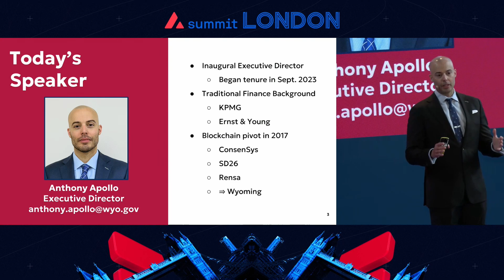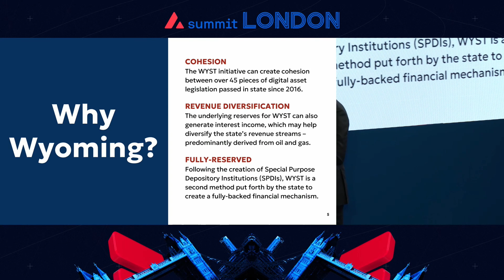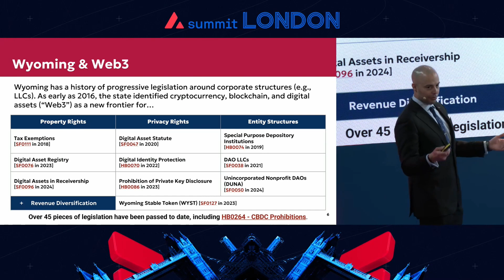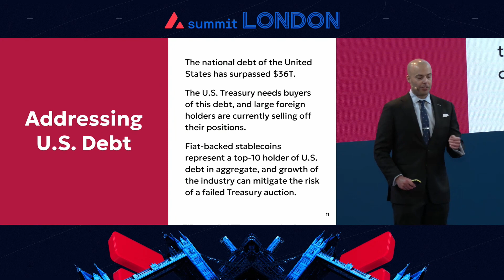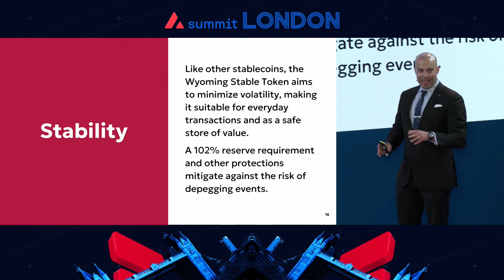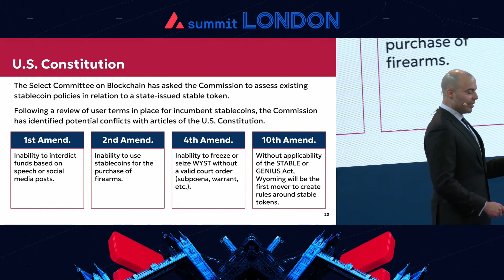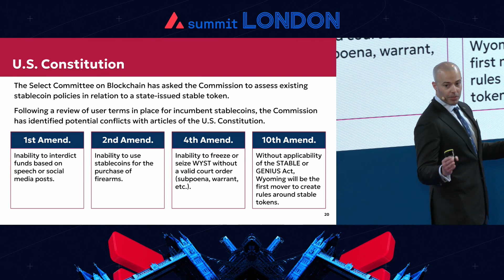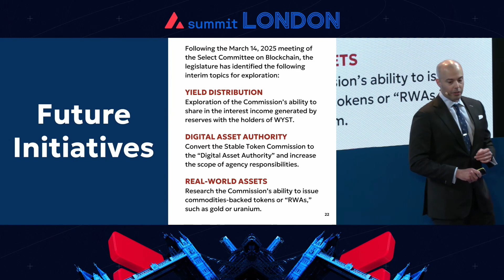Wyoming’s Digital Frontier: Pioneering State-Issued Stable Tokens I Avalanche Summit London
Anthony Apollo, Executive Director, Wyoming Stable Token Commission, gives a keynote unveiling Wyoming’s groundbreaking journey to develop and imminently launch the first fully-reserved, fiat-backed stable token issued by a public entity. Director Apollo will speak to the years of proactive legislative effort needed to create a comprehensive framework for states to support on-chain initiatives, and what this can enable under a pro-digital asset administration.

Avalanche is a high-performance blockchain platform designed for builders who need to scale. Engineered with a revolutionary three-part Layer 1 (L1) architecture, Avalanche is anchored by its Avalanche Consensus Mechanism, ensuring near-instant finality for transactions. The platform also features an open-source Layer 0 (L0) framework, enabling the seamless creation of interoperable Layer 1 blockchains with high throughput on both public and private networks.

Supported by a global community of developers and validators, Avalanche offers a fast, low-cost environment for building the next generation of decentralized applications (dApps). With its unique blend of speed, flexibility, and scalability, Avalanche is the preferred choice for innovators pushing the boundaries of blockchain technology.